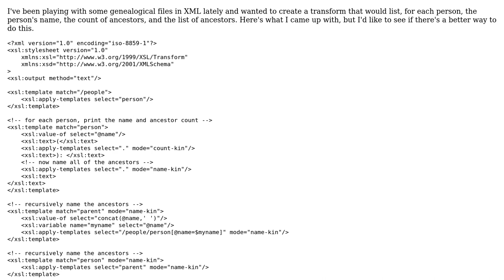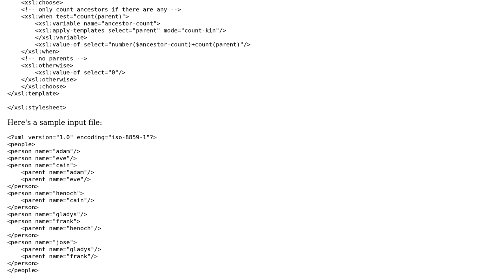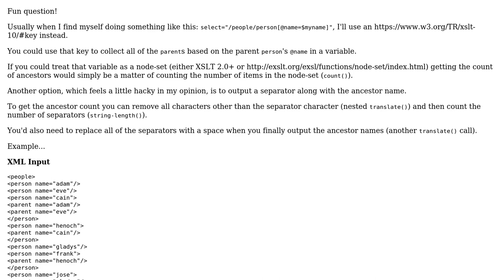Enumerating ancestors in XSLT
With thanks & praise to God, and with thanks to the many people who have made this project possible! | Content (except music & images) licensed under CC BY-SA | Music | Images & others | With thanks to user Edward user Daniel Haley and the Stack Exchange Network Trademarks are property of their respective owners. You are responsible for your own actions.